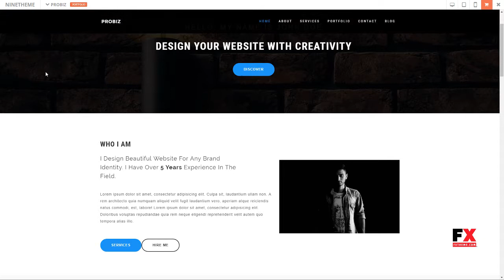Probiz - Minimal WordPress Personal Portfolio Theme Paulie Uja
Columns 3

 Documentation Unrated

 Layout Responsive